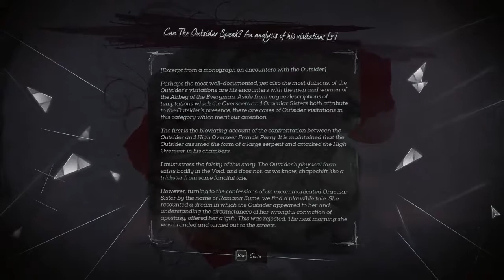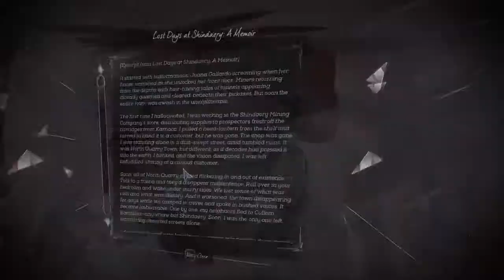Dishonored: Death of the Outsider part 42 - The Eye of the Dead God